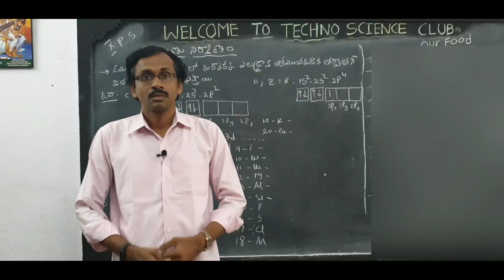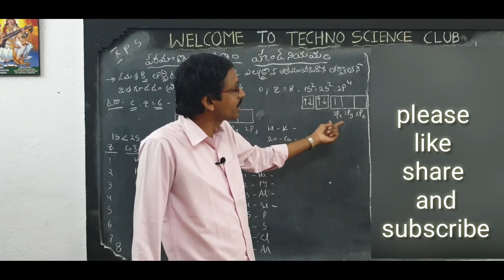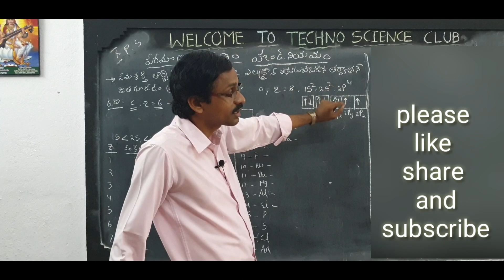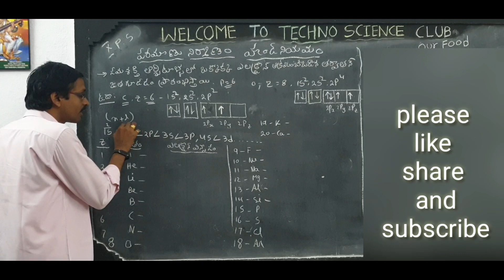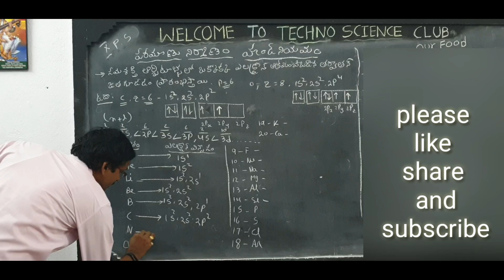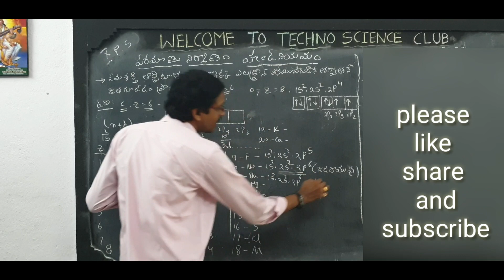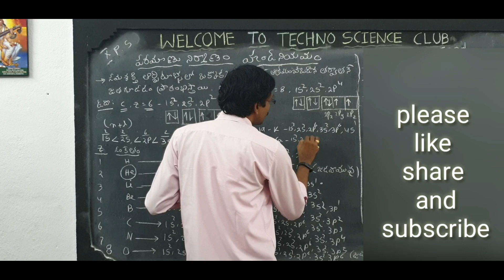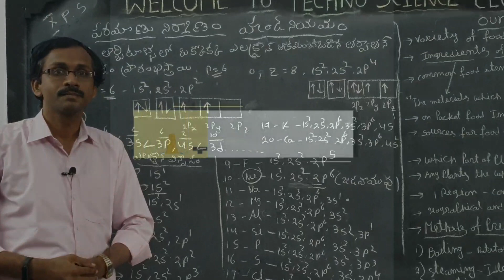Atomic structure - 8 || హుండ్ నియమం || ఎలక్ట్రాన్ విన్యాసం -3 || Xth chemistry {TM}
ENGLISH MEDIAM VIDEOS
Sub-atomic particles of atom includes
(a) Electrons – negatively charged with charge of –1 and negligible mass.
(b) Protons – Positively charged with charge of +1 and mass is 1 u.
(c) Neutrons – Particles are with no charge and mass of 1 u.
Thomson’s model of an atom
• Atom is electrically neutral consisting of positively charged sphere with electrons embedded in it.
• If failed to explain the results of experiments carried out by other scientists.
Bohr’s model of an atom
• An atom has a positively charged nucleus and electrons revolve in permitted circular orbits with fixed radii and energy.
• Bohr explained the drawback of Rutherford’s model of an atom.
Rutherford’s model of an atom
• He performed the α-particle scattering experiment and proposed that an atom is electrically neutral, with a positively charged nucleus having protons and neutrons and negatively charged electrons revolving around the nucleus.
Bohr-Bury scheme
• The number of electrons that can be present in a given shell is 2n2, when ‘n’ is the number of shell.
• Maximum number of electrons in the outermost orbit should not exceed 8.
Valency
• The combining capacity of the atoms of an element is valency.
• Elements having 1, 2, 3, and 4 electrons in the valence shell, has valency equal to number of electrons.
• Elements having more than 4 electrons in the valence shell has valency equal to 8 minus the number of valence electrons.
• Atomic number (z) is number of protons in one atom of an element.
• Mass number (A) is the sum of protons and neutrons present in the atom of the element.
• Notation for an atom
planks theary of atoms,plank's constent.
Electron Configuration - Aufbau's Principle, Hund's Rule & Pauli's Exclusion - telugu tutorial class
2 Learn about Aufbau's Principle, Hund's Rule & Pauli's Exclusion Principle - How to write Electronic Configuration ? |
Aufbau's Principle, Hund's Rule & Pauli's Exclusion - Write Electronic Configuration | Chemistry

This video is useful for all competitive exams like DSC,TET,RRB. Group 1.Group 2. VRO,